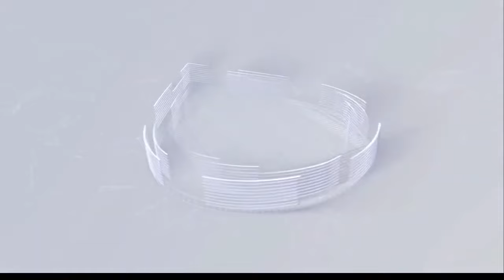Es Hora de poseer la tierra | Pastora Johenny Méndez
Pastor Cleyton Méndez, La Vida de Jesucristo, Fe y Esperanza, Dios, Espíritu Santo, Cleyton Mendez Ministries - Centro Familiar de Adoración AGUAS VIVAS.